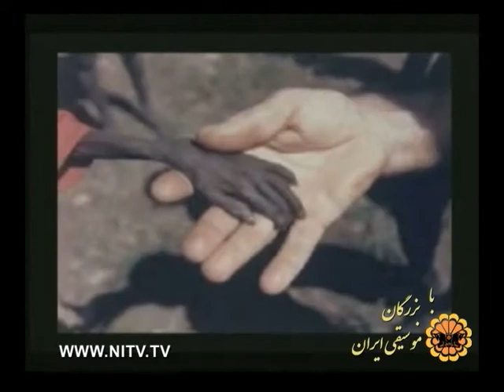Namavaran Musicghi with Fereydoon Tofighi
This weeks guest is the legendary Iranian music icon and founder of the first Iranian center of arts outside Iran, Morteza Barjesteh